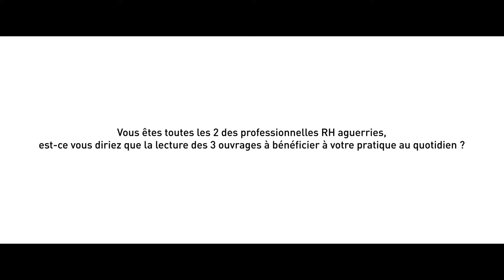3 questions à Bénédicte Blondel et Sophie Mariot-Michaud – ANDRH Stylo d’Or 2017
« Pour un.e professionnel.le RH, lire c’est vital. » Entretien avec deux membres du jury Stylo et Souris d’Or 2017 : Sophie Mariot-Michaud (RRH chez Sanef et membre du Bureau national de l’ANDRH) et Bénédicte Blondel (DRH chez Zodiac Aerospace Cabin Interiors et membre du Bureau national de l’ANDRH)